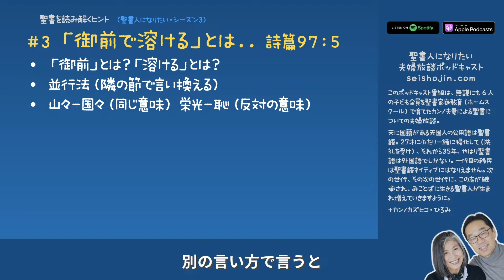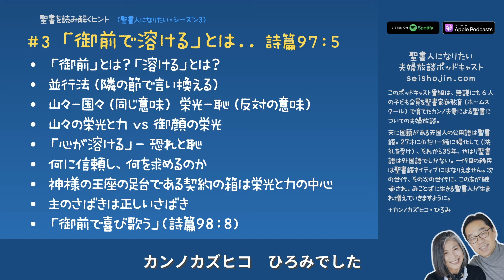聖書再入門 #3「御前で溶ける‥何を連想？」ー 栄光と恥 詩篇97篇解説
シーズン３は「聖書を読み解くヒント」

６人の子どもたちが与えら、